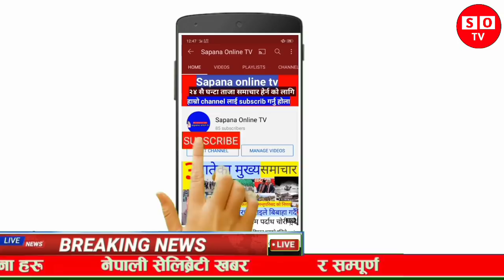साँझपख देउबाको टिममा भयो हाना`हान पुरै भिडियो भाइ#रल#deuba#smartkhabar